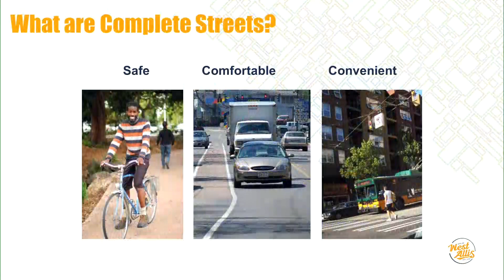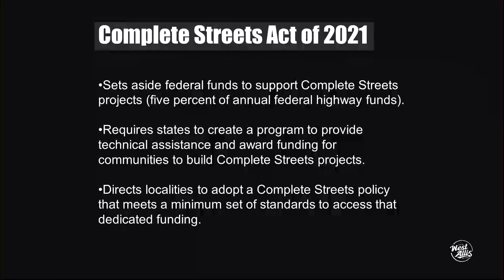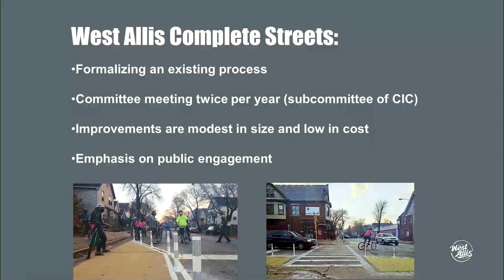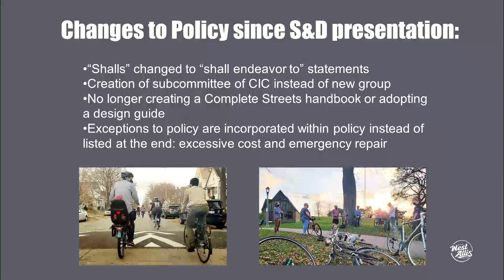6-1-2021 Public Works Meeting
6-1-2021 Public Works Meeting